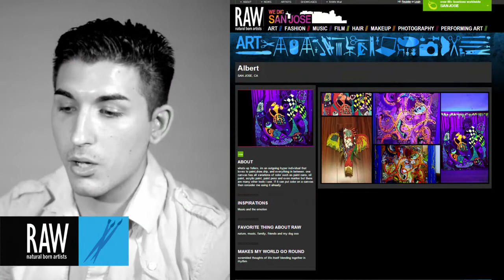Albert at RAW:San Jose Mosaic - March 26, 2014